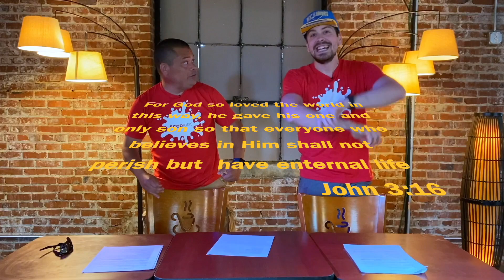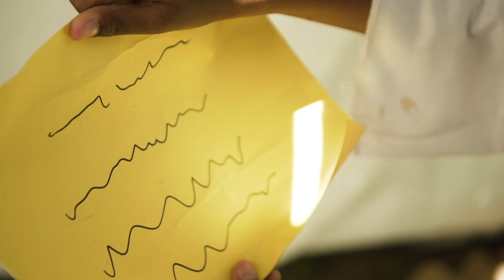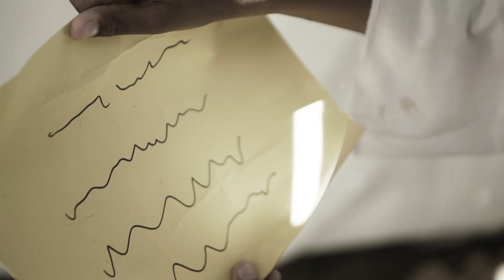The ECCO Show (5-16-2020)